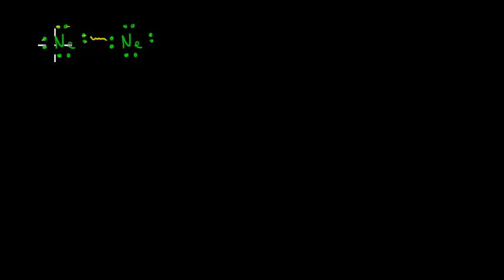Siły van der Waalsa